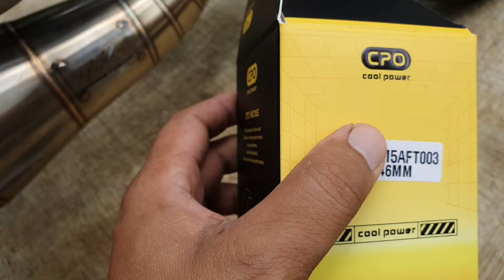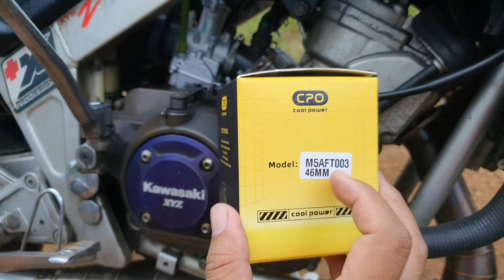PWK 28 RISETAN DENGAN FILTER RACING TIPE SHORTS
FILTER RACING TIPE SHORTS 46MM SD 50MM